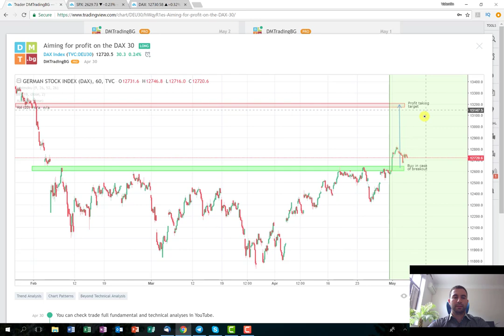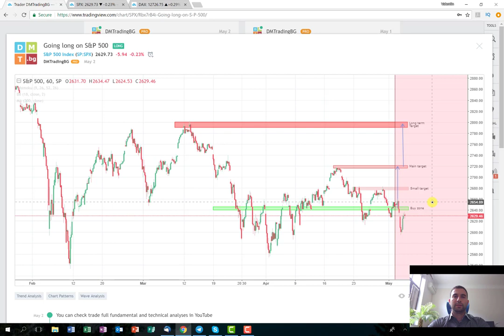Weekly recap on indexes [30.04-04.05.18]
This week the plans we have posted were targeted on indexes. We hope you like them and we will continue pushing for more profitable trades.

Тази седмица плановете бяха насочени повече към индексите. Надяваме да са ви харесали и ще продължим да работим върху това да публикуваме още печеливши трейдове.

Отказ от отговорност - Това видео не е предложение за търговия, а просто анализ. Всякакъв капитал използван от ваша страна за търговия е на ваш риск.